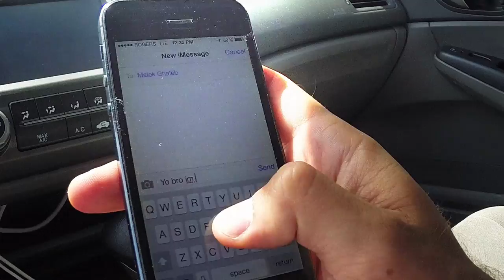Arms and Sleepers - 'Swim Team' [Official Music Video]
Official music video for the Arms and Sleepers song 'Swim Team'

Written & Acted by Joseph Ghaleb and Malek Ghaleb Special Thanks to Andrew Lindy